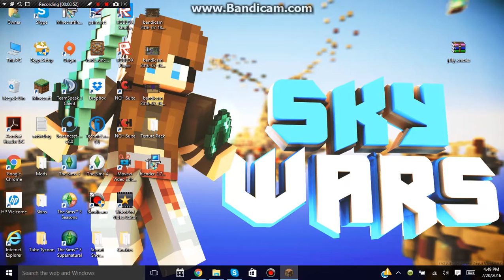Skywars w/ Annthegirl,Oktaybaba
I love you guys and I hope you enjoy.